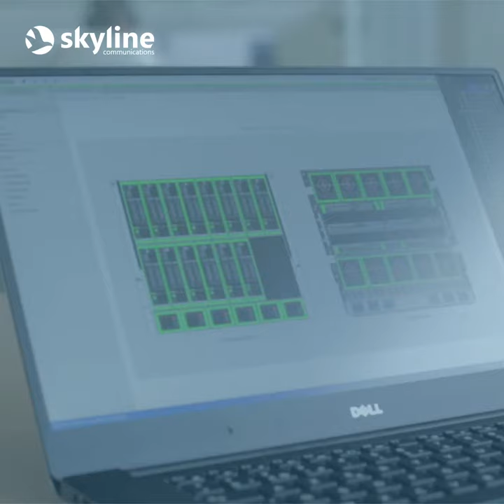CTC Media selects DataMiner to monitor its media-over-IP playout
Skyline Communications, the global leader in end-to-end multi-vendor network management, orchestration and OSS software solutions for the broadcast, satellite, cable, IPTV and mobile industry, is proud to announce that CTC Media, Russia’s leading independent broadcasting company, has rolled out the award-winning DataMiner NMS/OSS platform to monitor its new SMPTE 2022 media-over-IP playout facility.